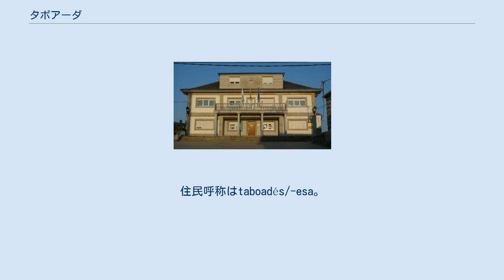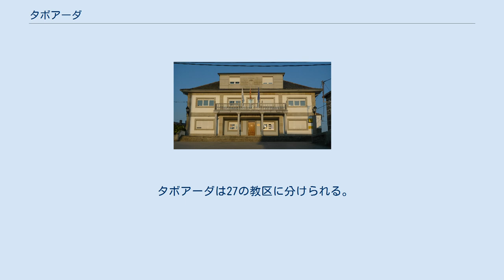タボアーダ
タボアーダ（Taboada）は、スペイン、ガリシア州、ルーゴ県の自治体。
コマルカ・デ・チャンターダに属する。
またリベイラ・サクラ地域にも属する。
2009年の人口は自治体住民名簿によると3,464人。
自治体内は27の教区に分けられる。
住民呼称はtaboadés/-esa。
 タボアーダの語源は「平らな」を意味するラテン語の形容詞tabulatus、tabulata、tabulatumに由来し、土地（terra）を意味するため女性形となっている。
 北はモンテローソとポルトマリンと、南はチャンターダと、東はパラデーラとオ・サビニャーオと、西はアンタス・デ・ウジャとポンテベドラ県のロデイロの各自治体と接する。
面積は146.7平方km。
 2007年の地方選挙の結果、自治体首長はガリシア国民党（PPdeG）のラミーロ・モウレ・アンソアール（Ramiro Moure Ansoar）、自治体評議員はガリシア国民党：6、ガリシア民族主義ブロック（BNG）：3、ガリシア社会党（PSdeG-PSOE）：2となっている。
 タボアーダは27の教区に分けられる。